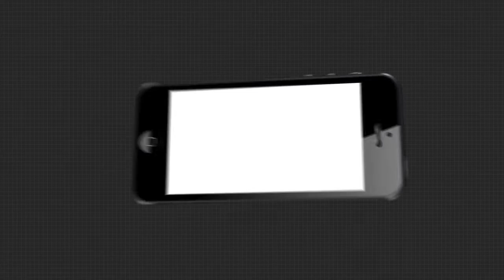କରୋନା ମହାମାରୀ ସମୟରେ ଲୋକଙ୍କୁ ଖାଦ୍ୟରେ ଅଭାବ .....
କରୋନା ମହାମାରୀ ସମୟରେ ଲୋକଙ୍କୁ ଖାଦ୍ୟରେ ଅଭାବ ନହେବା ପାଇଁ ପ୍ରଧାନମନ୍ତ୍ରୀ ନରେନ୍ଦ୍ର ମୋଦି ଖାଦ୍ୟ ସୁରକ୍ଷା ଯୋଜନାରେ ଅନ୍ତର୍ଭୁକ୍ତ ପରିବାର ମାନଙ୍କ ପାଇଁ ମାଗଣାରେ ମୁଣ୍ଡପିଛା ୫ କେଜି ଚାଉଳ ଏବଂ ପରିବାର ପିଛା ୧ କେଜି ଡାଲି ଦେବାପାଇଁ ରାଜ୍ୟ ସରକାରଙ୍କୁ ପ୍ରଦାନ କରିଥିଲେ । ହେଲେ ଯାଜପୁର ଜିଲ୍ଲାର ବଡଚଣ। ବ୍ଲକରେ ବଣ୍ଟନ ପ୍ରକ୍ରିୟାରେ ଡେରି ହେବାକୁ ନେଇ ପ୍ରଶ୍ନ ଉଠାଇଛନ୍ତି ବଡଚନା ବିଜେପି ପାର୍ଥି ଅମର ନାୟକ.

Category
News and Politics
Category
News and Politics
Licence
Category
News and Politics
Licence
Category
News and Politics
Licence
Category
News and Politics
Licence